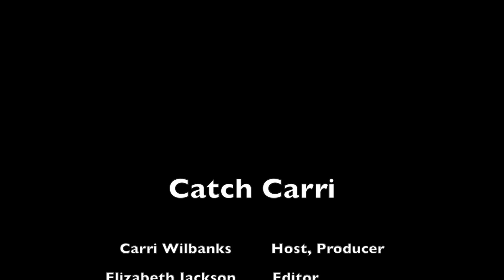Catch Carri Cherokee Triangle Arts Fest